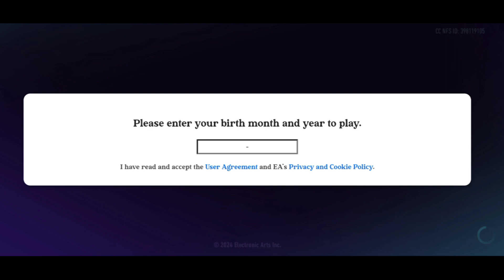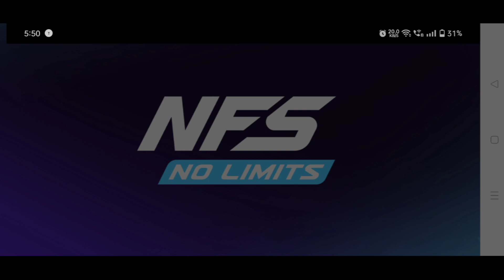NFS NO LIMIT 🎮 GAMEPLAY | CAR RACING 🏎️ NITRO RC GAMING